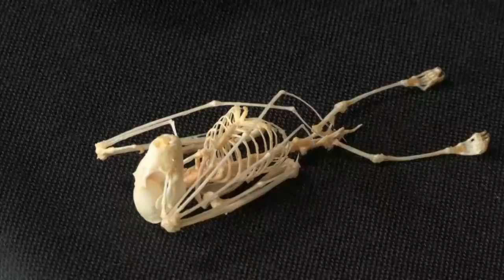Storage Wars: Top 4 Lockers with SPOOKIEST Items | A&E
Check out some of the spookiest items found in Storage Wars lockers, including a ouija board, skulls, and animal skeletons.